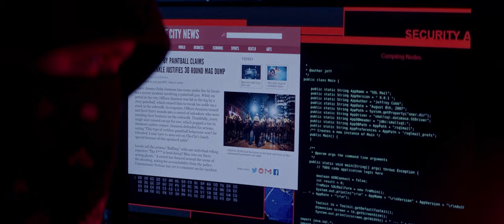A Favor For a Felon - A Noir Short Film | BMPCC6k, Atlas Orion 32mm & 50mm Anamorphic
The next chapter in the “Beyond Justice” saga follows Detective Cosmotopoulos as he attempts to unravel a growing conspiracy with the help of an unsavory ally.

Shot on a BMPCC6k with the Altas Orion 32mm and 50mm Anamorphic lenses
Graded in Resolve with Dehancer